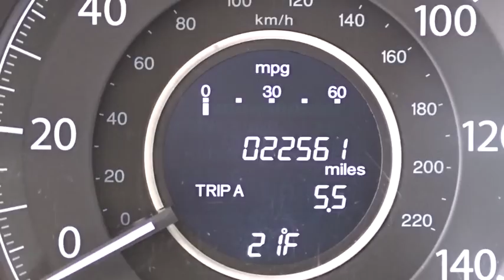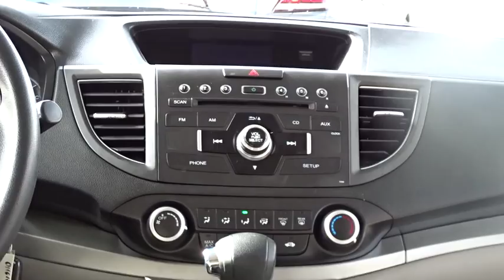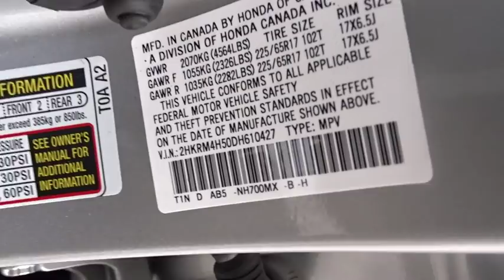2013 Honda CR-V Woodside, Queens, Manhattan, Whitestone, Brooklyn, NY U19346P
2013 Honda CR-V

1 Owner Carfax Certified! And AFFORDABLE LUXURY. CR-V EX, Honda Certified, 2.4L I4 16V DOHC i-VTEC, and AWD. Silver Bullet! Don't wait another minute! We keep things Fast, Simple, and Friendly! Previous owner purchased it brand new! Want to save some money? Get the NEW look for the used price on this one owner vehicle. You, out using this versatile CR-V, would be much better than it sitting here, idly on our lot. It does everything so well, except be lazy. Come help it! Honda Certified Pre-Owned means you not only get the reassurance of a 12mo/12,000 mile limited warranty, but also up to a 7yr/100k mile powertrain warranty, a 182-point inspection/reconditioning. Certified vehicles includes 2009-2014 Honda's with less than 80k miles. DUE TO OUR HIGH INVENTORY TURNOVER, IT MAY BE POSSIBLE THAT A LISTED VEHICLE MAY BE SOLD. IF SO, WE WILL PRESENT YOU WITH SIMILAR VEHICLES AT A SIMILAR PRICE.  To find the best value, we do the research before you do. We strive to provide you with the best value on every vehicle. Family operated since 1929, our success is due to being a highly customer centric dealership, attending to your every need. Maintenance. *Oil changes as recommended by manufacturer, must purchase vehicle at Internet price.